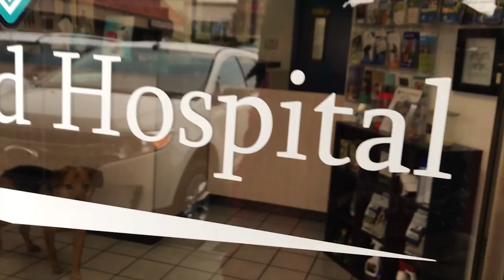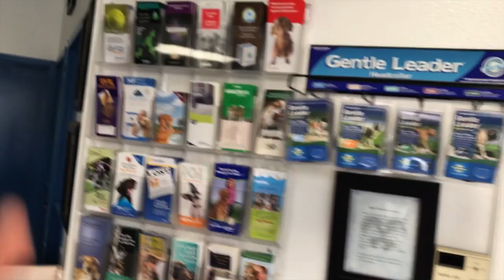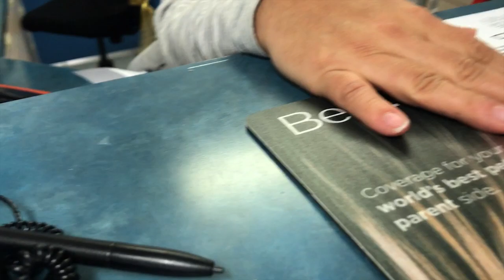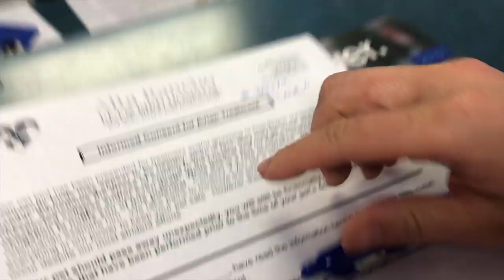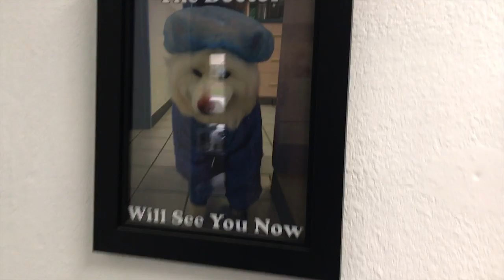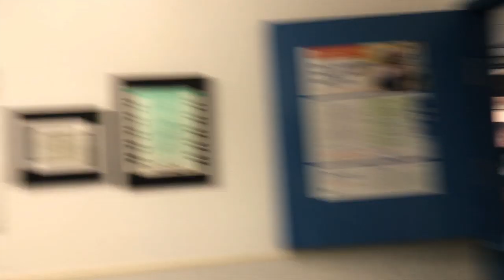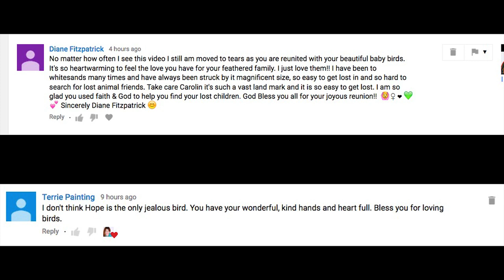IS LOVE'S BEAK INFECTED?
DEAR CVP's!
IS LOVE'S BEAK INFECTED? Today we will address this issue.